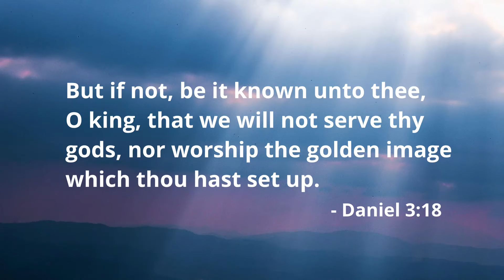MOMENT OF POWER #104 - Power in Faith Declaration [pt6]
Hello Friend! It's another broadcast of the Moment of Power #104

Topic: Power in Faith Declarations [pt6]
Subtopic: Even if No Deliverance

Another point in the story of Shadrach, Meshach and Abednego that stands out gloriously is their stance to not bow to the image of the King. The expressed their faith that God can deliver them from the wrath of the King, but still SURRENDERED COMPLETELY that even if there comes no deliverance for their lives, they will still not worship wrongly!

What a courageous faith! These great heroes chose to rather die than to grieve God; what a glorious life!